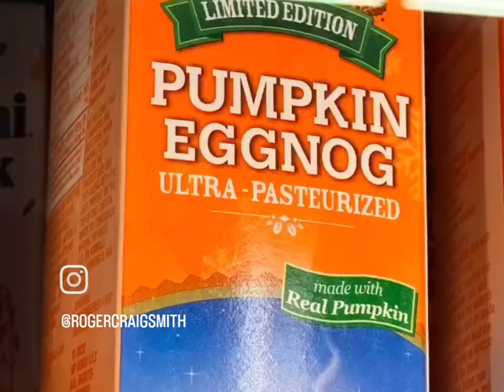I love this guy